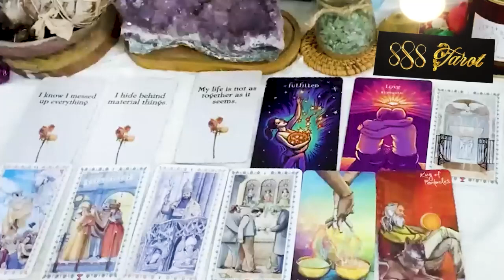GEMINI FEBRUARY 2024 YOU MAY NEVER WORK AGAIN AFTER THIS! WELCOME TO THE SOFT LIFE GEMINI TAROT LOVE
GEMINI FEBRUARY 2024 YOU MAY NEVER WORK AGAIN AFTER THIS! WELCOME TO THE SOFT LIFE! GEMINI FEBRUARY TAROT LOVE READING
Hello!!!